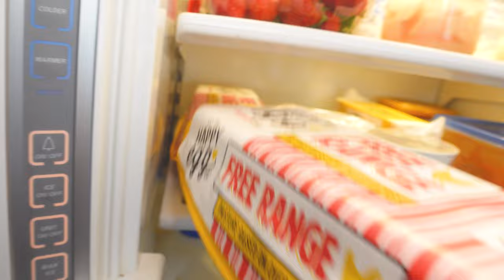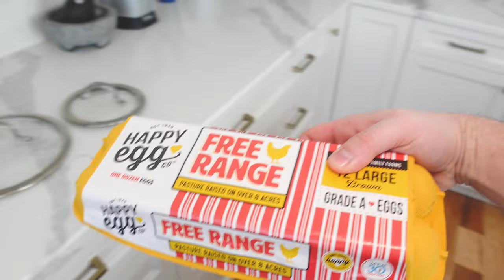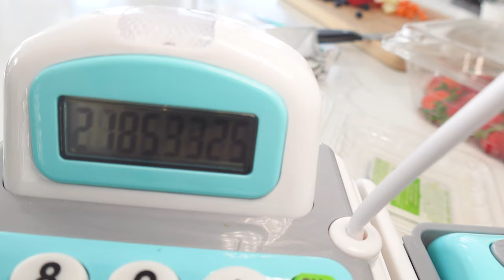Keto Breakfast for Kids | Cloud Family Vlog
Today we're showing you how Dad prepares Dominic's and Evelyn's breakfast. This is our daily morning healthy breakfast routine. Most days Dominic has scrambled eggs with salt and pepper made on butter. Evelyn and Dominic have fruits like strawberries, blueberries and some cheese cut into smaller pieces to chew them easier. Sometimes we add apples and carrots or other raw fruits/vegetables. They both love to eat this daily. What is your morning breakfast like?

About us:
Hey guys! Welcome to the Cloud Family vlog YouTube Channel!! We are a Polish family based in Chicago that love to entertain you. Join us every week in sharing the good times of our Cloud Family - Damian, Eliza, Dominic, Evelyn and our Cavapoo Leo!